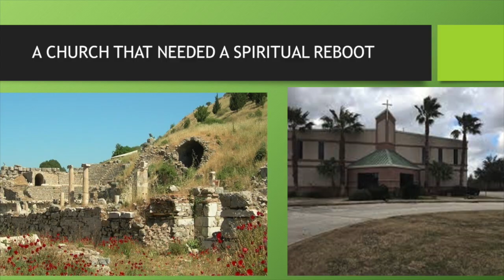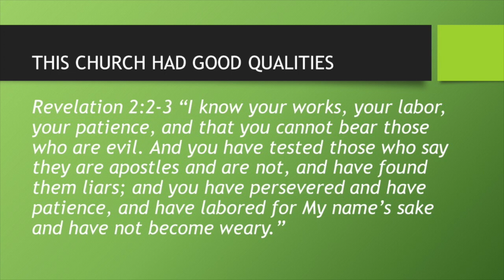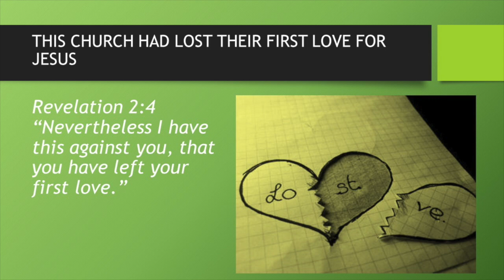Have You Lost Your First Love For Jesus? Understanding the church of Ephesus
As the New Year begins it is important to examine our hearts and see if the relationship we have with Christ is all that it should be.  Have you lost your first love? This was the experience of the church at Ephesus in Revelation 2:2-3.  Our relationship with our heavenly Father is based upon what Jesus Christ did for us on the cross. He loved us before we loved him. Christianity is not a duty to be followed but rather a relationship based upon love